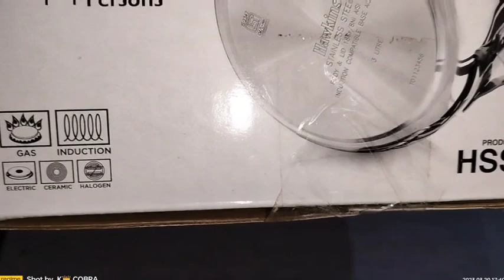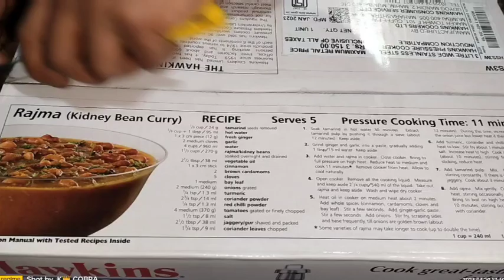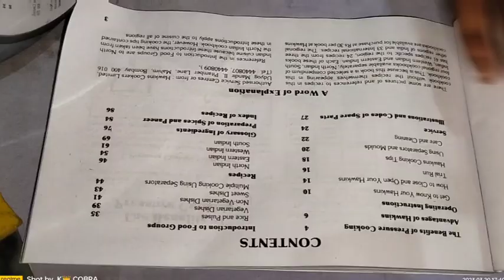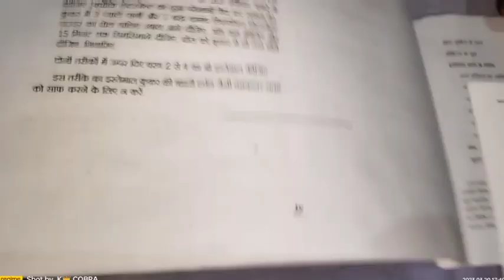Hawkins stainless steel pressure cooker 3 liter Gas+induction